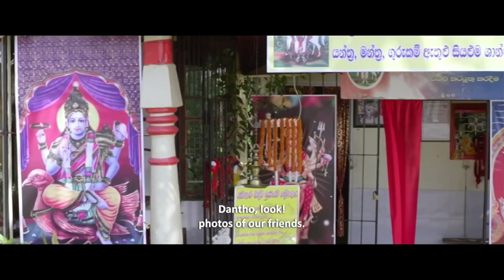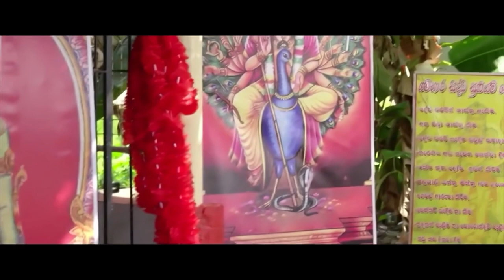දෙයියොත් කන්ෆියුස් ඒකටනම් 🤣 ගින්දරී 3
Watch & Enjoy... 🎥🍿

--- KM Cinema Official ---